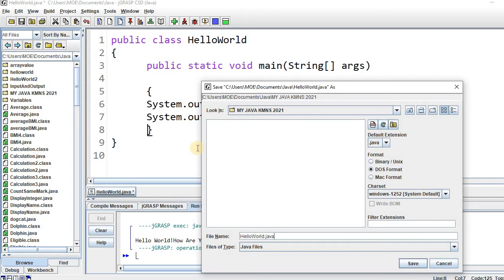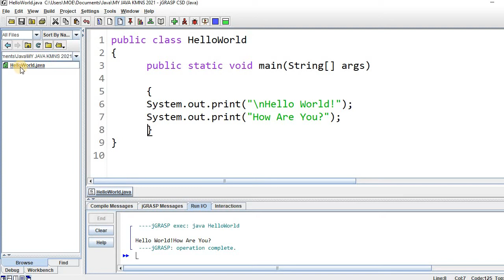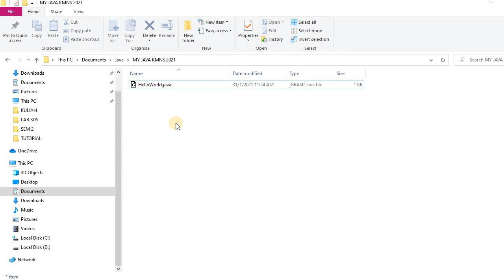6 SAVE JAVA FILE IN FOLDER